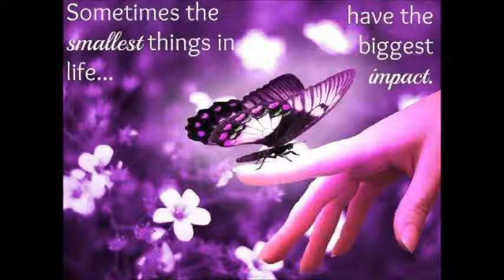54 New Oldies 4